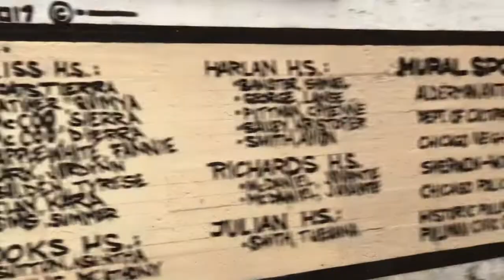Day 5: When Life Gives You Lemons, Make Lemonade 🍋🍋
Normal Everyday Vlog
BACK TO BACK TO BACK VIDEOS IN NOVEMBER